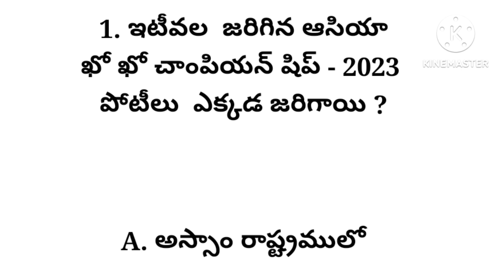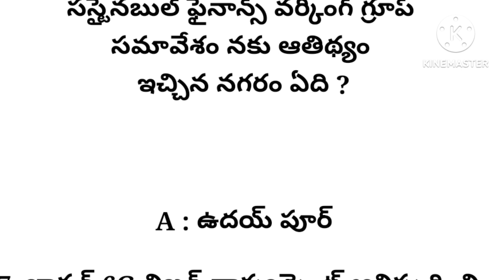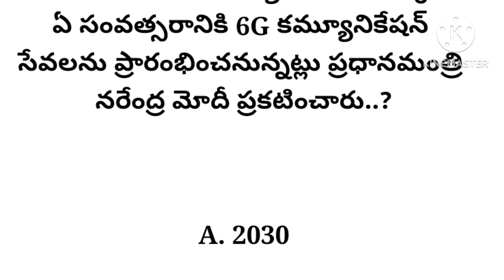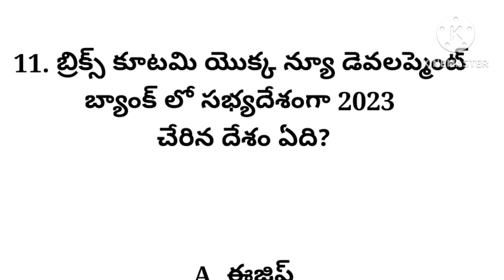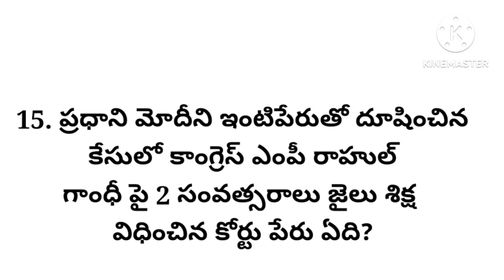25-03-2023 Current Affair's/25 March 2023 current affairs/ Telugu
currentaffairstelugu DailyCurrent affairs
todayCurrentaffairs Vedio

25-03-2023 Current Affair's/25 March 2023 current affairs/ Telugu